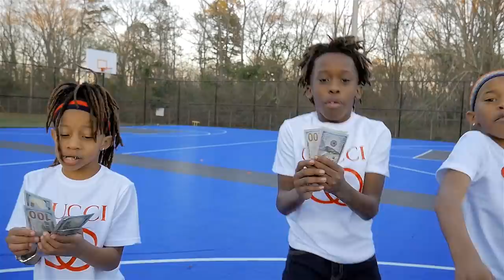Fly Boyz x Styling (prod By Zay Da Classic)